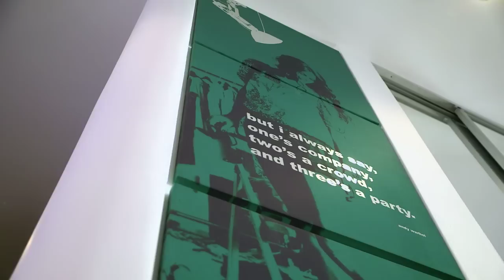Dizajnerski prostori Stan bez vrata 4.sezona